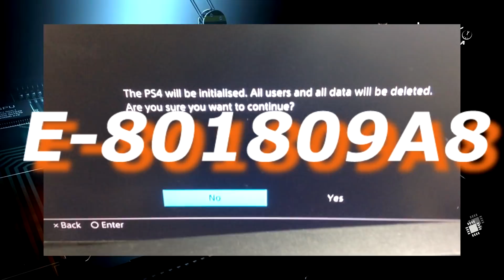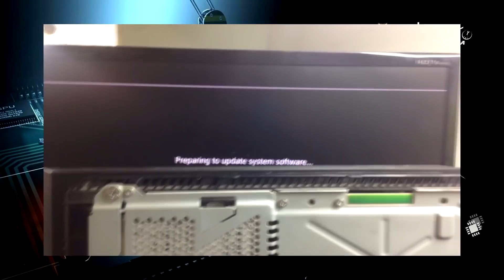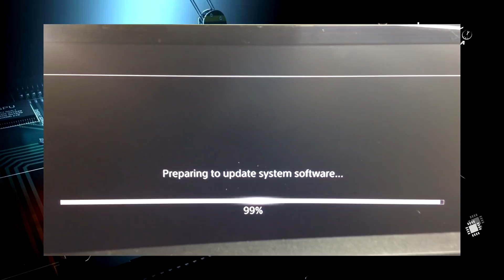PS4 FW 5 01 POSSIVEL FIX DESBLOQUEIO WEB EXPLOIT FW5 0, ERRO E 801809A8 CONTINUA,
pessoal saiu o firmware 5.01 e não corrigiu o ERRO E 801809A8, existem rumores que  corrige a falha do jailbreak da versão 5.0 .
abaixo tem os updates de todas as regiçoes
SE INSCREVAM E NÃO PERCAM NENHUMA NOVIDADE!